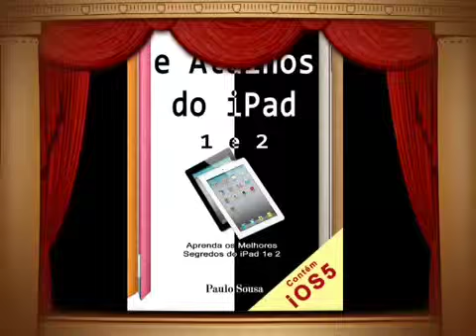Manual do iPad - Novo iPad 3